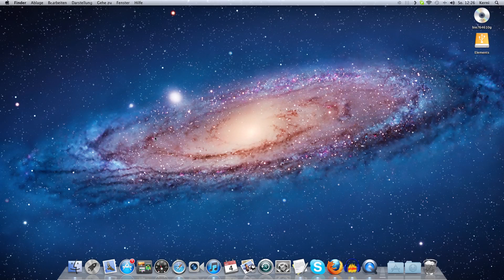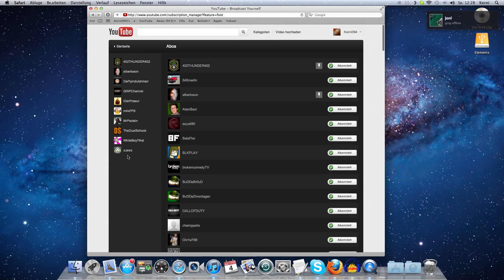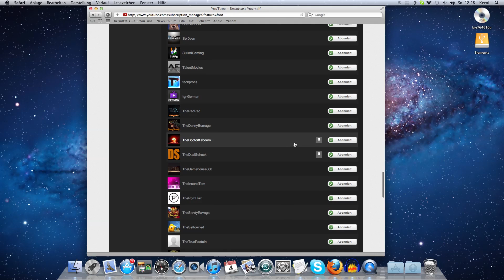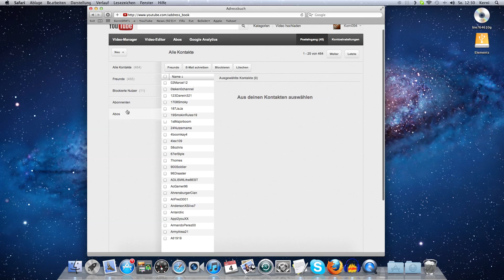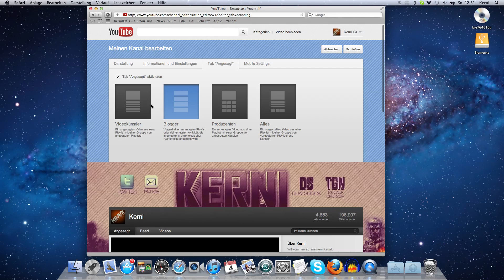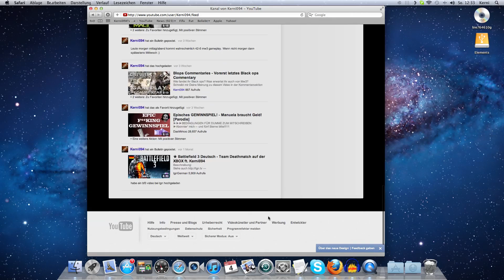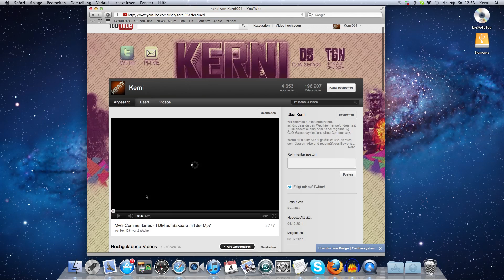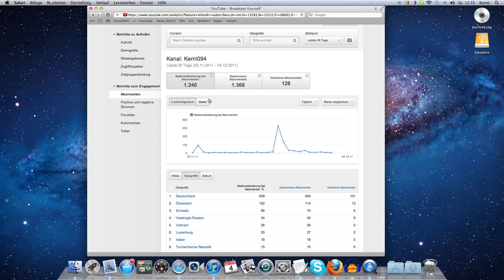Das neue Youtube-Design....TOP oder FLOP?!?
Schreib mir Deine Meinung zu diesem Video in der Kommentarsektion unten.